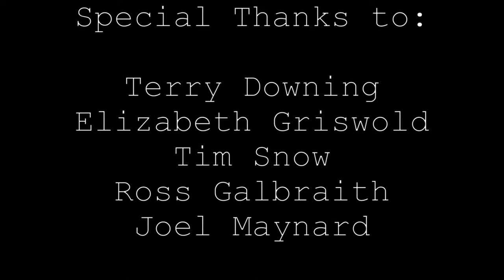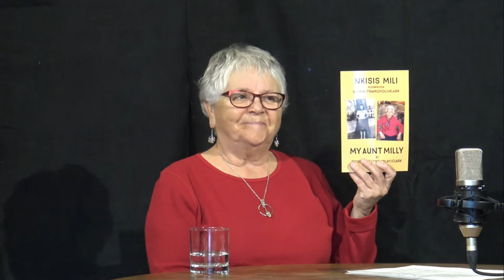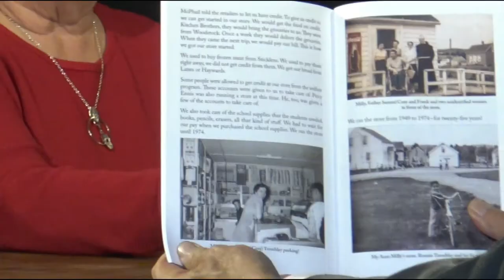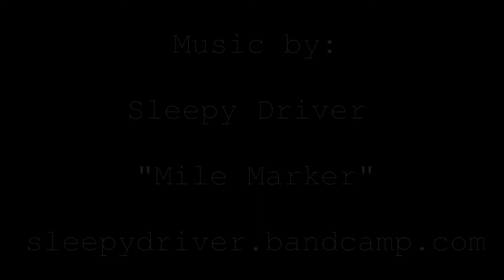Roseanne Tremblay Clark - Wolastoqey Speaker and Author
Ms. Clark tells us about her Aunt Millie - NKSIS MILI - and the book she wrote about her, written in both languages. Aunt Millie was an "entrepreneur" before her time, owning and operating the community store at Tobique First Nation in New Brunswick. Ms. Clark has taught and consulted on the preservation of the Wolastoqey language for many years.